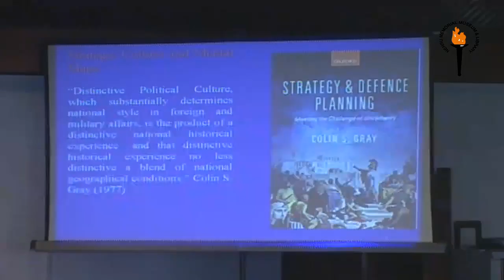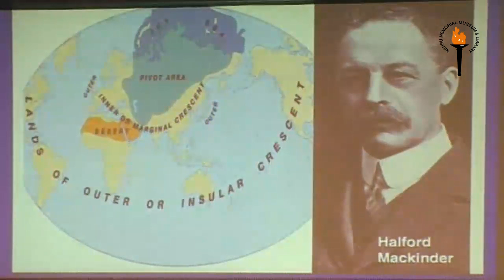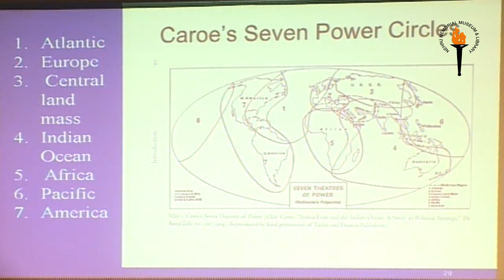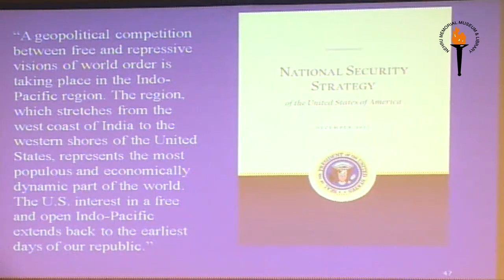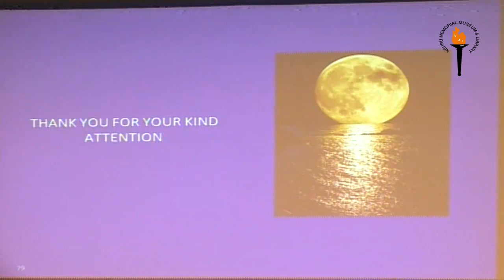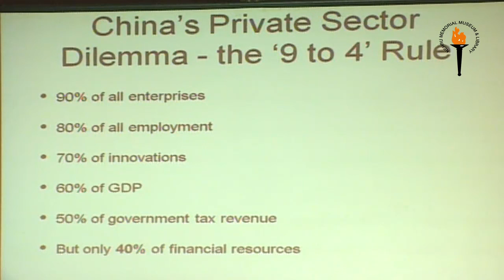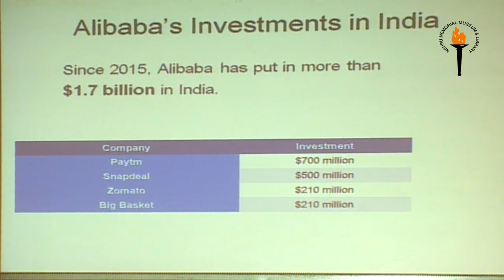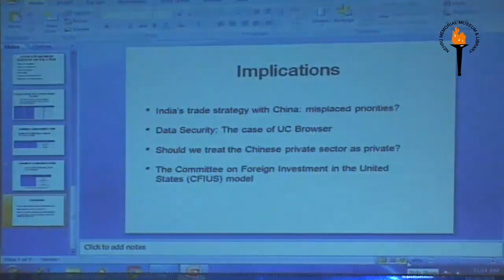China's External Economic Engagement - INAUGURAL SESSION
INAUGURAL SESSION
3rd Mandala Dialogue
on
“China’s External Economic Engagement”
Chair: Shakti Sinha, Director, NMML

Inaugural Address:  Sanjay Chaturvedi, Professor, South Asian University

Keynote Address: Ananth Krishnan, Journalist and Visiting Fellow at Brookings India